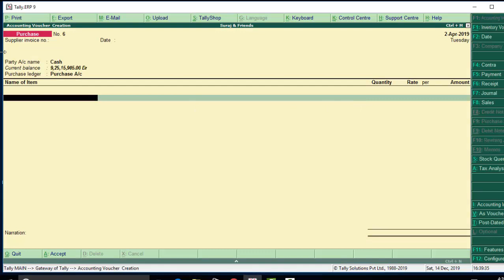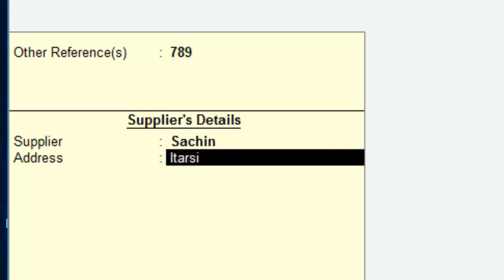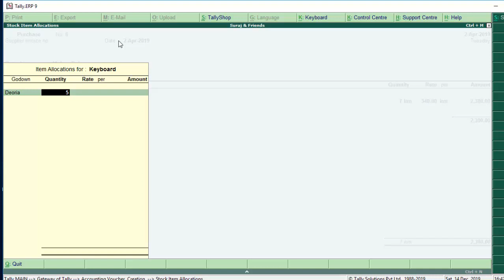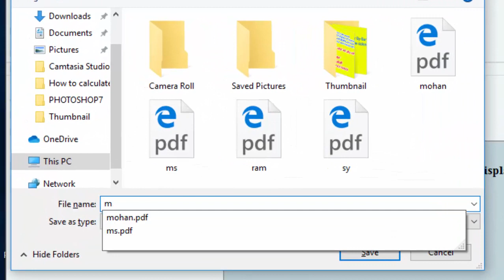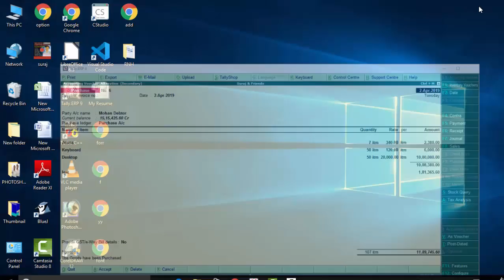How to apply igst in tally erp-9 in hindi